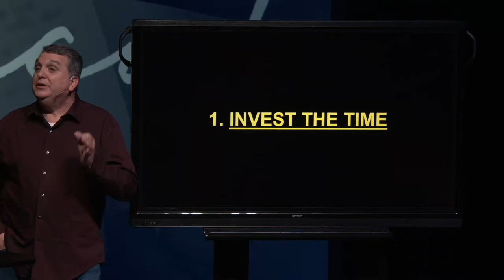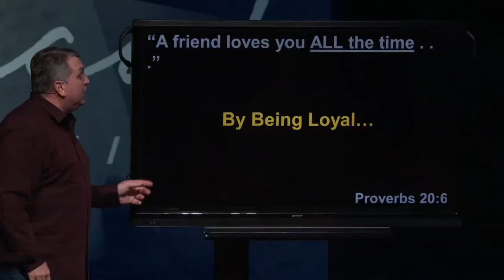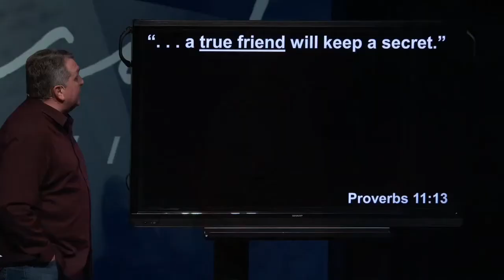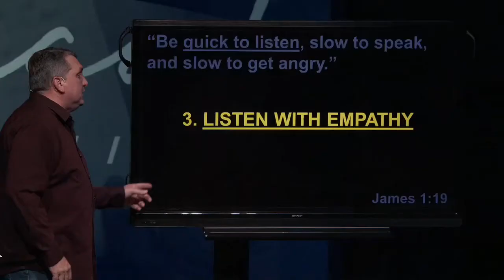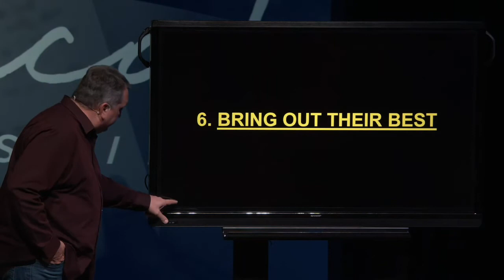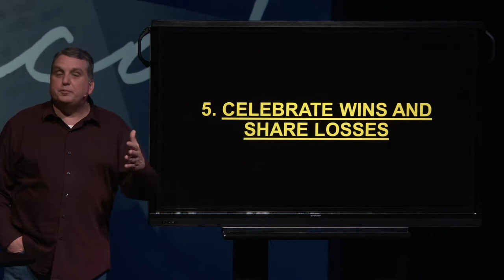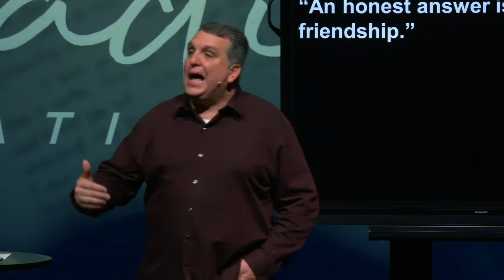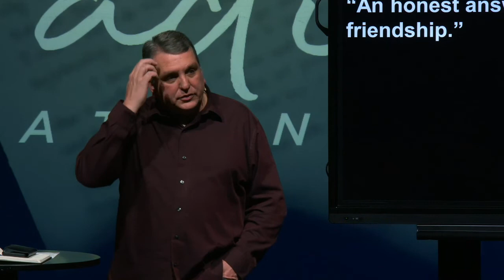Radical Friends / Radical Relationships / February 16, 2020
It's kind of crazy to me how we can be so connected to people all over the world via social media, but still find ourselves very lonely. Today's message gives us the tools needed to build lasting, true friendships.